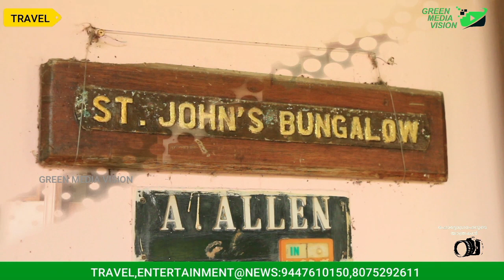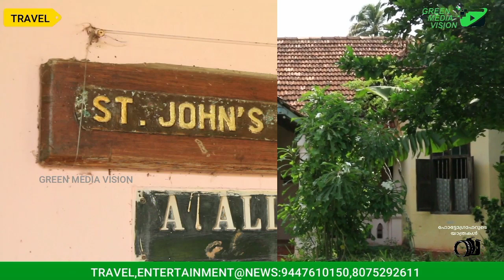നൂറ്റാണ്ടുകൾ ചരിത്രമുള്ള ആംഗ്ലോ-ഇന്ത്യൻ വീടുകൾ | Ancient Anglo-Indians Houses | Thangassery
തങ്കശ്ശേരിയിലെ ആംഗ്ലോ ഇൻഡ്യൻ വീടുകൾക്ക് 150 വർഷത്തിലേറെ പഴക്കമുണ്ട്
വിശാഖം/അനിഴം/തൃക്കേട്ട | 2022 നവംബർ മാസം സമ്പൂർണ്ണഫലം | November Monthly Predictions '22 | Horoscope